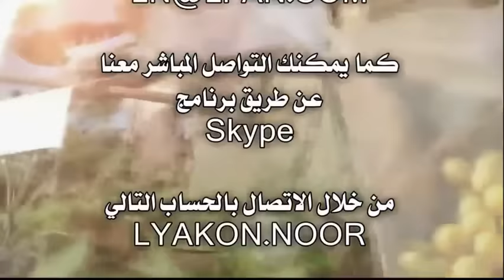01 ماذا تعرف عن عيد الكفارة؟ 330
اين ذكر هذا العيد في الكتاب المقدس؟ ماهي الطقوس المصاحبة لهذا العيد؟ ما هي أهمية هذا العيد عند اليهود؟  للإجابة على هذه الأسئلة شاهد معنا هذا الفيديو الهام وشيره أيضاً لجميع أصدقائك لتساهم معنا في نشر كلمة الله.